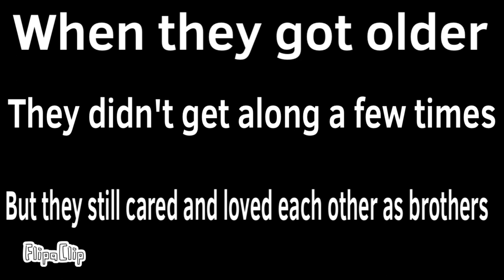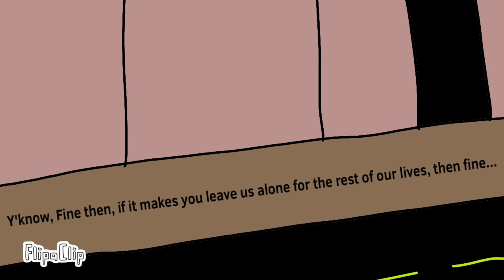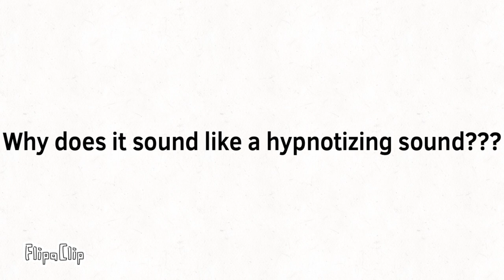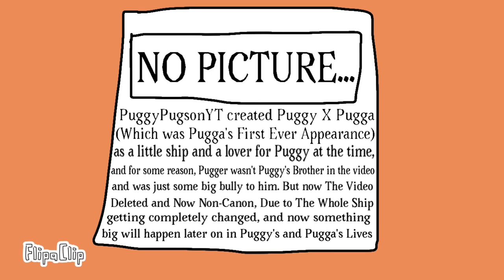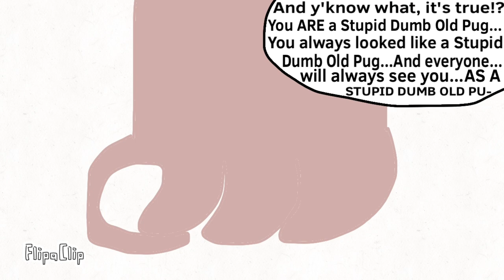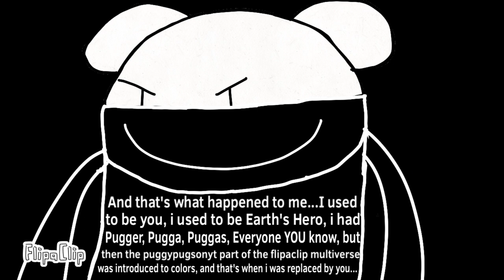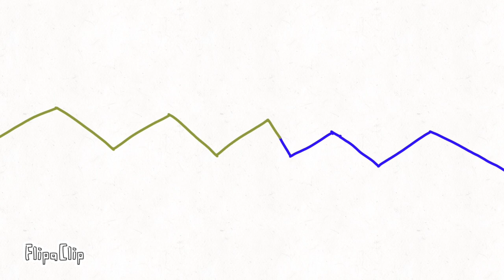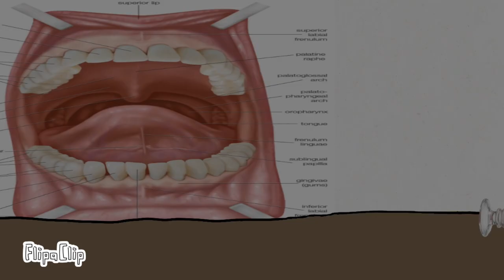PuggyPugsonYT: The Movie! (The 4th Year Anniversary Special)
Pugga has been kidnapped by Mr. Cube to possibly destroy The Meultiverse, so now it’s up to Puggy, Pugger, Puggas, and Pugga’s Adopted Little Sister (Daisy) While facing menacing foes, and friendly ones, and during this journey, Puggy will start to learn the truth of Pugga’s feelings for Puggy, but even with all of this chaos, will The 4 be able to make it out alive? Or will this their last journey? Well then let’s hop into the movie and found out!!

Piano Vampire (Trembling Fear and Frustrating Failure)

Dave Porter (Extended Breaking Bad Main Title Theme)

SME (Forest Sleep and Relaxing Sounds, Pt. 60)

Other Credits:

Literally Everything: Me (PuggyPugsonYT)

Some of The Funni Screms: ​⁠​⁠​⁠@SrPelo

Mr. Cube Character: Chillz Studios
If you wanna use any of my clips from ANY of my animations, or just use my characters for anything, please give me credit (either link my channel or the original video) Please and Thank You!

Chapters:

Intro: 0:00

Chapter 1: The Big Talk (9:56)

Chapter 2: Hippity Hoppity, The Pug is now The Cube's property! (14:56)

Chapter 3: We just got a call! Wonder who it's from? (17:09)

Chapter 4: Meanwhile... (21:50)

Chapter 5: A hello, but in a familiar voice... (23:35)

Chapter 6: The Discussion [and Daisy] (56:30)

Chapter 7: A pretty long damn trip... (1:05:05)

Chapter 8: Howdy from someone that ain't your partner (1:05:35)

Chapter 9: Untitled Chapter (1:35:18)

Chapter 10: Florida Man infects all of Florida (1:38:53)

Chapter 11: Another Meanwhile... (1:47:48)

Chapter 12: Endless Runner Looking A## (1:49:06)

Chapter 13: An Airplane Robbery! [Or wouldn't that be a Hijack???] (2:05:20)

Chapter 14: Meanwhile...Again (2:16:31)

Chapter 15: It's like talking to a mirror (2:23:30)

Chapter 16: The Angel and Devil (Gabriel and Devon) (2:36:53)

Chapter 17: The Battle to The Death! (2:45:30)

Chapter 18: A birthday miracle! (2:56:58)

Credits (3:01:45)

Post Credits (3:03:00)